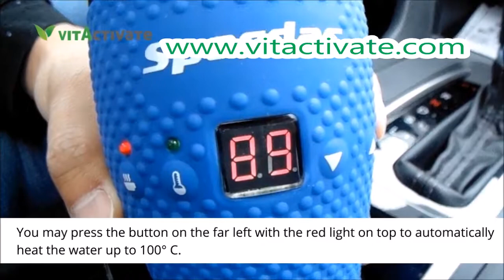How to use the Stainless Steel Travel Car Mug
This video shows you how to use the Vita Activate Stainless Steel Travel Heating Mug.

Are you the kind of person who can't start their journey without your morning coffee? This is the place to check out our evaluations to help you purchase the best quality steel travel car mug in the marketplace. Sometimes you may not get time to have a proper breakfast in the morning. Coffee is important for an energizing start to your day . Stainless steel travel car mug allows you to carry your coffee in your coffee mug to enjoy during your journey.

You can visit this link and start to get the advantage of special truck mug The Stainless steel travel car mug keeps your coffee fresh and hot.

TOP BENEFITS

It's compatible with a 24V DC power outlet and features LCD display to monitor temperature settings

Helps you to manage the thermal capacity of your drink and liquid will ONLY take 15 minutes to boil and with its auto-off function, it's extremely safe for every user.

You can use it with SUVs with cup holders and 24 V DC voltage. With its lip resistance silicon grip, it is perfect to accompany you on adventures.

Comfortable and user-friendly. The stainless steel travel car mug is easy to clean and maintain.